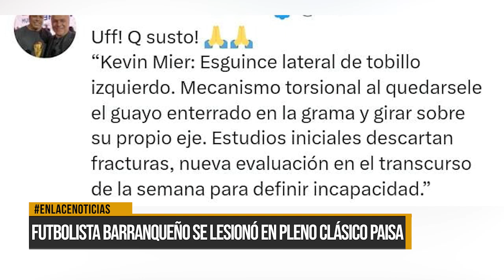Futbolista barranqueño se lesionó en pleno clásico paisa